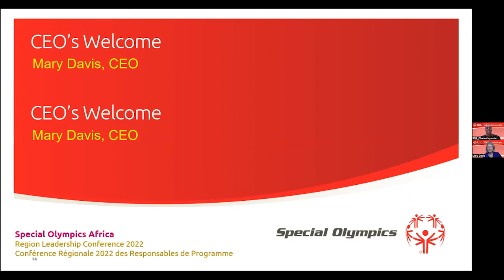Welcome by Mary Davis, CEO | Africa Leadership Conference 2022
Welcome to the virtual recordings of the Special Olympics Africa Leadership Conference 2022!